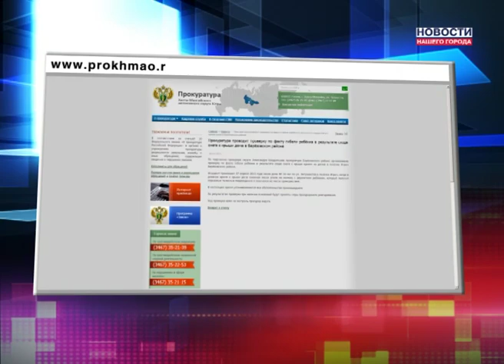Снег упал на коляску